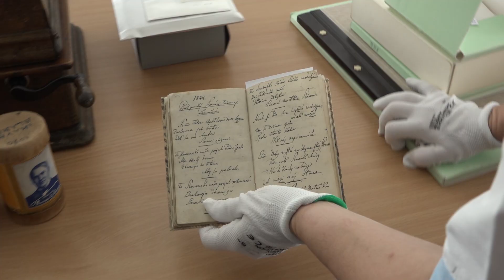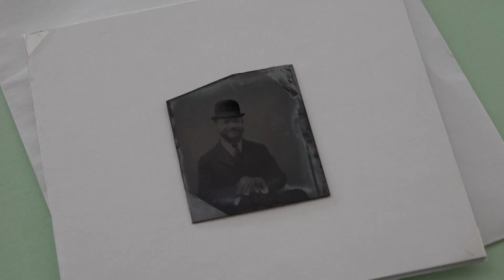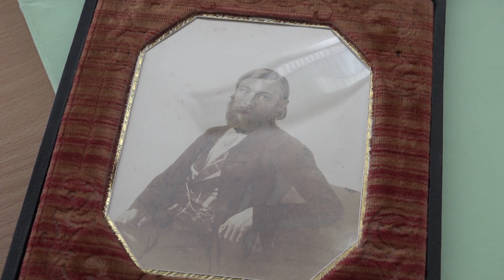Pozvánka na Deň otvorených dverí v Literárnom archíve SNK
Slovenská národná knižnica v Martine pripravuje pri príležitosti Medzinárodného dňa archívov a 65. výročia vzniku literárneho archívu Deň otvorených dverí. Aký program pre návštevníkov pripravujú sme boli zistiť s našou kamerou.

Pripravila: Ema Gáspárová
Kamera: Samuel Juraško